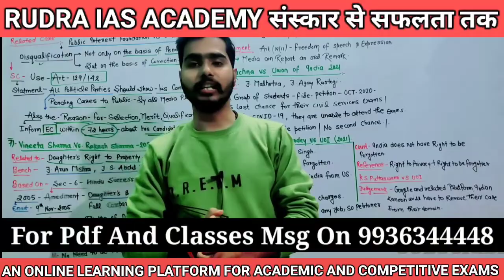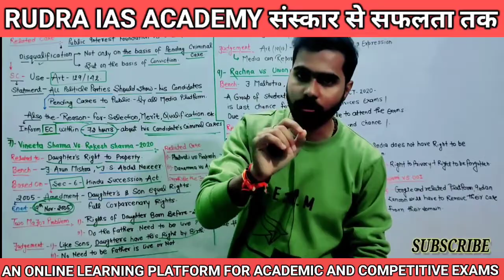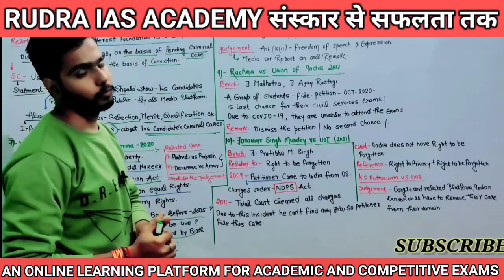Vineeta Sharma Vs Rakesh Sharma।2020। Case Law । Pcs-j, Apo Ailet, And Other Law Exams।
welcome to rudra ias academy .